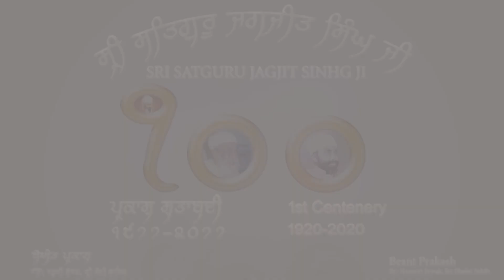ਭਜਨ, ਪੰਡਿਤ ਜਸਰਾਜ ਜੀ (ਸ੍ਰੀ ਭੈਣੀ ਸਾਹਿਬ) ੧੯ ਵੈਸਾਖ ੨੦੫੯ / Bhajan, Pt. Jasraj Ji (GBS) 2.5.2003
ਸ੍ਰੀ ਸਤਿਗੁਰੂ ਜਗਜੀਤ ਸਿੰਘ ਜੀ ਦੇ ਚਰਨਾਂ ਵਿੱਚ ਮਹਾਨ ਸੰਗੀਤਕਾਰ ਪੰ. ਜਸਰਾਜ ਜੀ ਨੇ ਸ੍ਰੀ ਭੈਣੀ ਸਾਹਿਬ ਪਹੁੰਚ ਕੇ ਇੱਕ ਭਜਨ ਗਾਕੇ ਹਾਜ਼ਰੀ ਭਰੀ:-
ਗੁਰੂ ਆਗਿਆ ਮੇਂ ਨਿਸ ਦਿਨ ਰਹੀਏ
ਜੋ ਗੁਰੂ ਚਾਹੇ ਸੋਈ ਸੋਈ ਕਰੀਏ